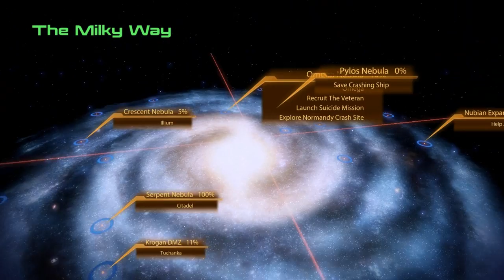Mass Effect 2 - Help Jack (Loyalty Mission) - Jack's Dilema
Mass Effect 2 Insanity Walkthrough with Paragon Path chosen. Played as a Sentinel.